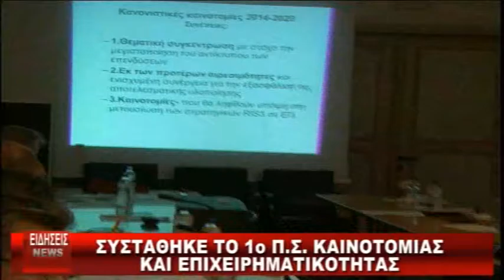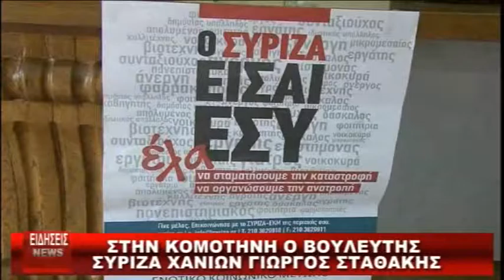ΔΕΛΤΙΟ 12 09 13 ΜΕ Β ΘΕΟΛΟΓΗ mpeg4